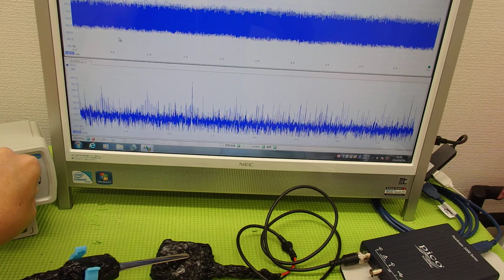表面弾性波を利用した超音波制御技術 ultrasonic-labo